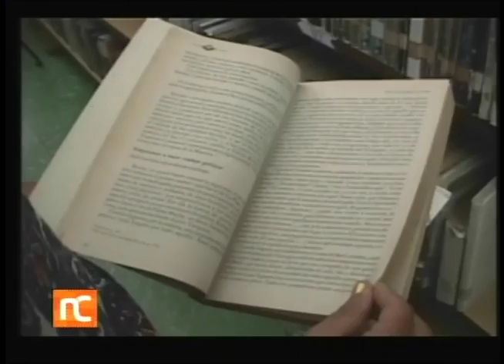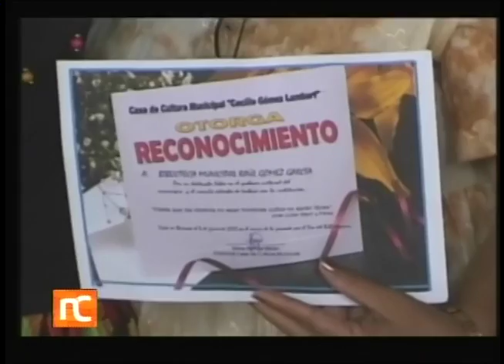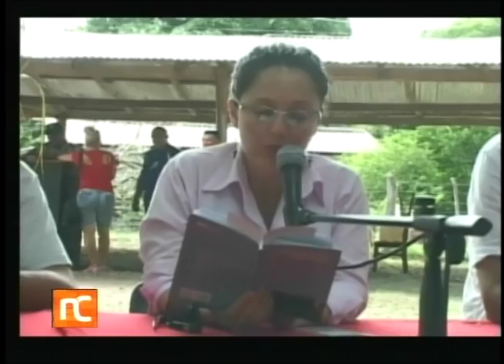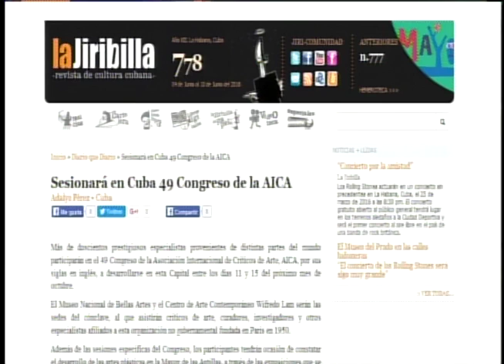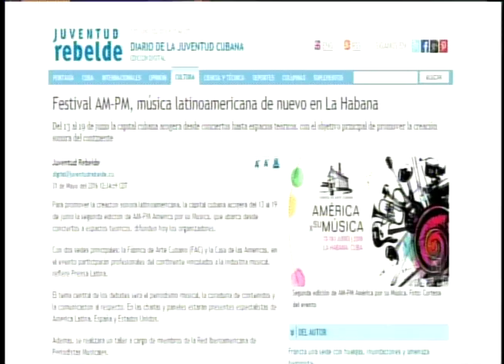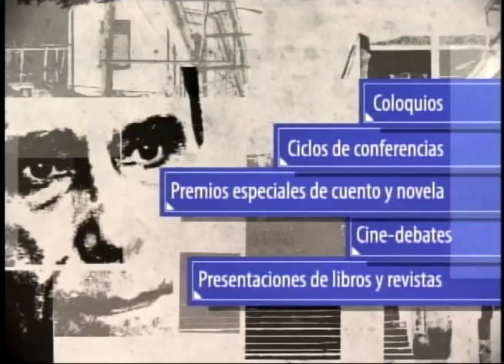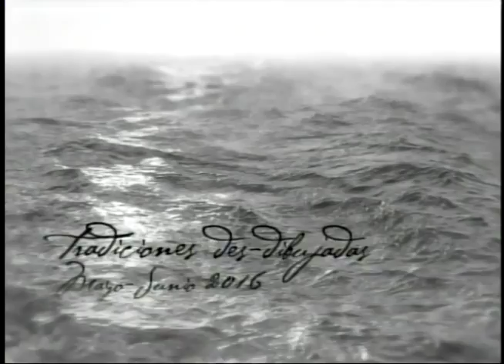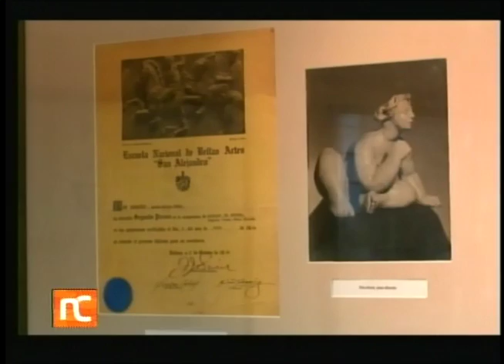Noticiero Cultural Cuba (436) Martes 7 de junio de 2016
Noticiero Cultural de la Televisión Cubana. Emisión 436. Martes 7 de junio de 2016